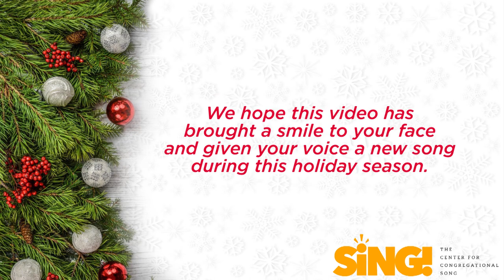COVID CAROL - Hark!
Hark! Hear them yell
“All is not well!
Virus repel!
Do not rebel!
Stay where you dwell—
home or hotel.
Gatherings, farewell!
Crowds, please dispel!
Keep sentinel,
all personnel;
no parallel;
hist’ry will tell.”

Walls closing in around us,
may the distancing not confound us.

Very, very, very, very viral!
Scary, scary, scary, scary spiral!

Use your Purell,
wash hands like hell,
share Cottonelle;
that would be swell.

Text: Wayne L. Wold
Tune: “Ukrainian Bell Carol”
Signing: Sara Ohlson
Vocals, Mixing, & Video Editing: Brian Hehn